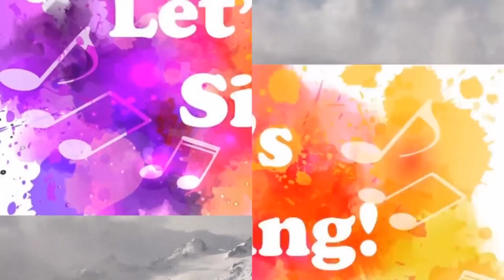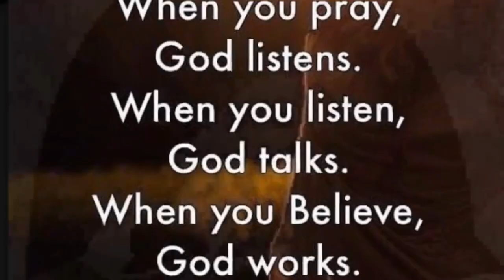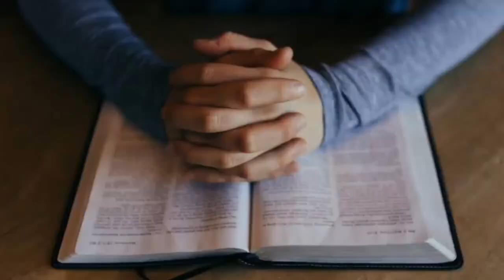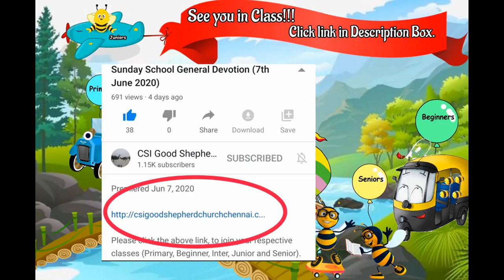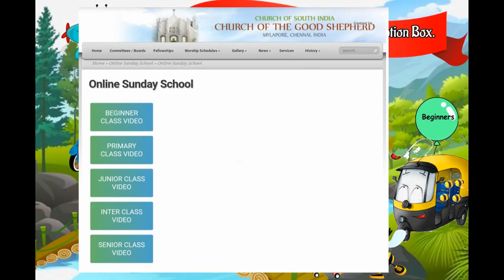Sunday School General Devotion - 4th October 2020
Please use the below link to join appropriate class